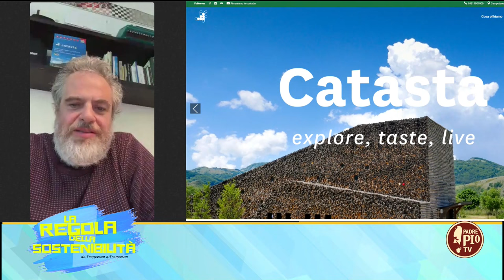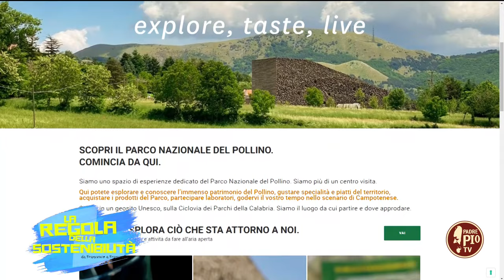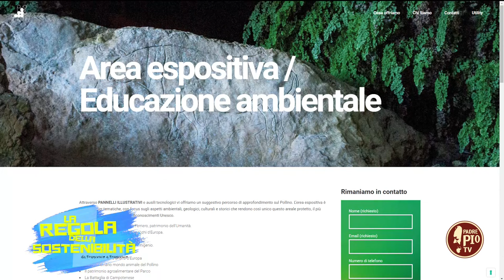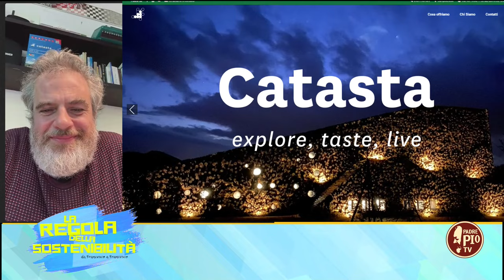Catasta Pollino, le buone pratiche di turismo sostenibile nel parco nazionale più grande d’Italia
Giovanni Gagliardi ci racconta com’è nata l’impresa sociale Catasta – Pollino e quali sono le principali attività della struttura in cui opera.